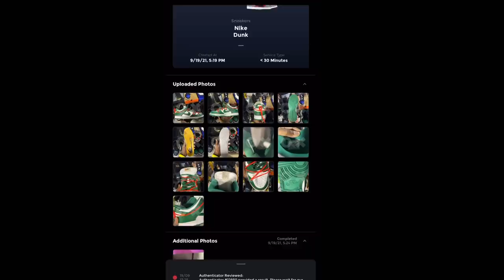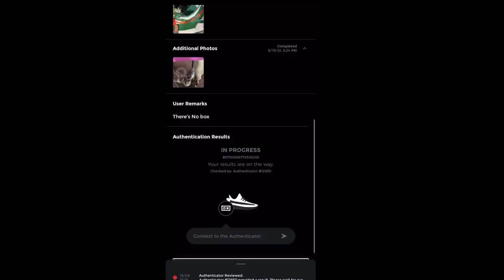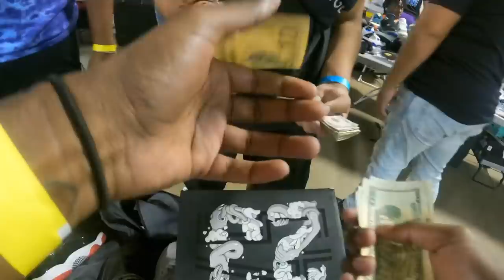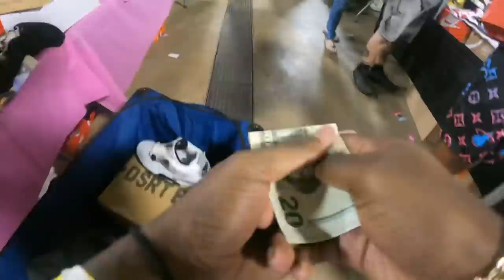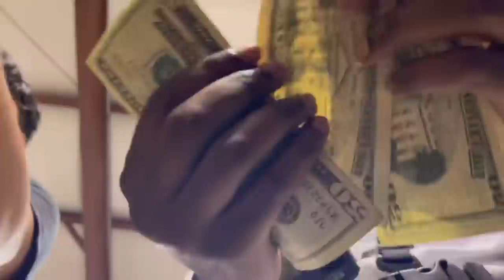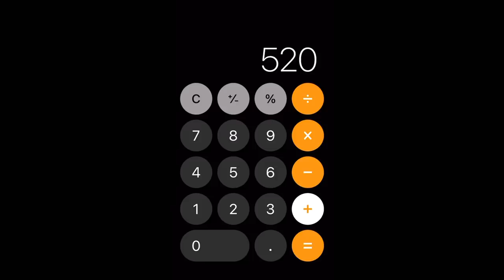SELLING AT A SNEAKER EVENT (MADE $500)